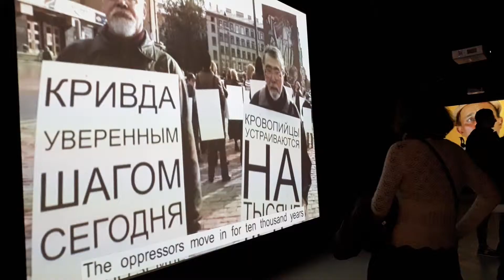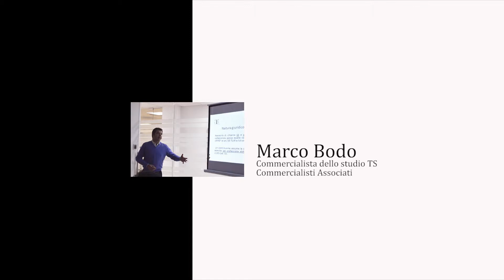SYC - Start Your Collection